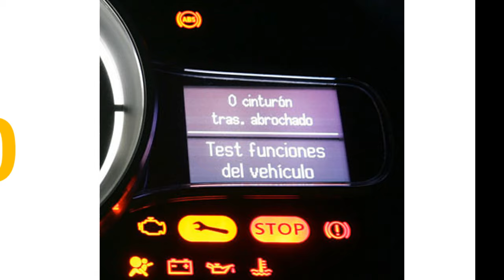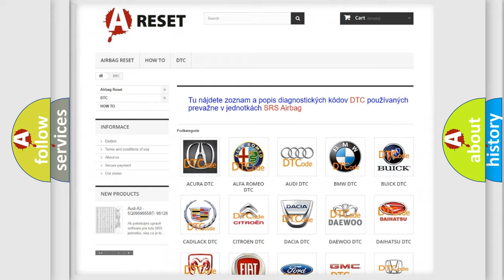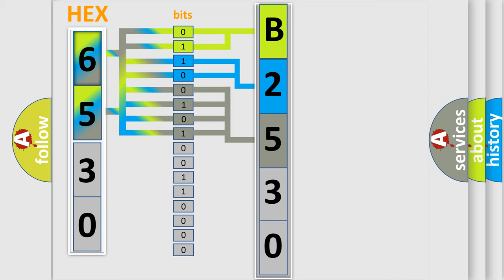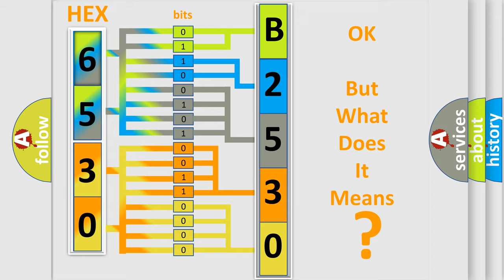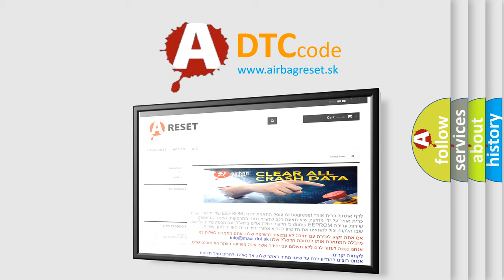DTC Pontiac B2530-02 Short Explanation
Contents:
0:21 Basic DTC analysis according to OBD2 protocol standard.
1:48 Insight into programming
2:58 A diagnostically understandable description of the Diagnostic Trouble Code
3:05 Basic error definition

Make:
Pontiac
Code:
B2530 02
Definition:
No Communication With Instrument Panel Cluster
Cause: